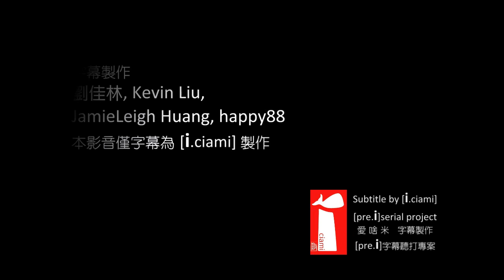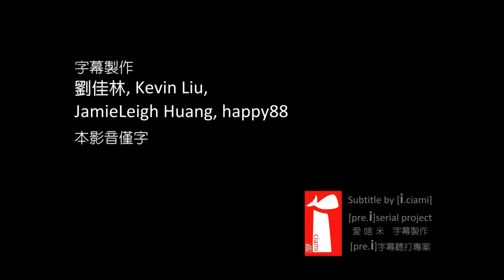聽蔣勳如何透視現代美術3-3(720P字幕)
聽蔣勳如何透視現代美術 03/03
蔣勳老師主講

節錄自藝術有聲大學公益美學堂
透視現代美術 第六講 / 課程編號 B706
課程全長約120分鐘,選取部分內容分3段播出,每段約15分鐘.

15分鐘
簡單串連美學知識
為生命建構美好的想望
聆聽劉岠渭老師及蔣勳老師的課程
不管是什麼主題不管聽幾次都讓人覺得字字珠璣
透過劉岠渭老師及蔣勳老師深入淺出且令人心醉不已的講解
會發現「藝術與美」竟不可思議的變得如此親近!

歡迎點入「藝術有聲大學公益美學堂」網頁瀏覽更多的講堂內容

本影音僅字幕為[i.Ciami]製作
[i.Ciami]是一個凝聚區，透過網路分工，集結眾人零星的力量，由志工分段將語音內容做聽打，彙整為完整的字幕，以提供無法完全使用聽覺接收訊息的朋友們，能以文字­­方式，得知這些近期的活動、分享與新知。